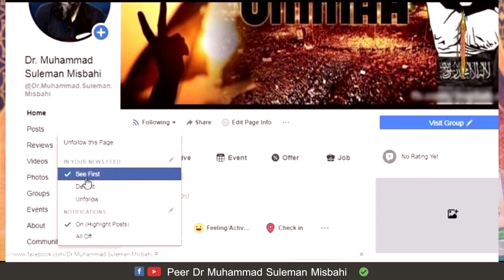Mukamal Bayan 3rd Juma Mubarik By Dr Muhammad Suleman Misbahi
1 Aik Bazurg Ne Khawab Main Dekha Qayamat Qaim Ho Gai Hai by Dr Muhammad Suleman misbahi

2 Namaziyo Ke Naam Eham Paigham By Dr Muhammad Suleman Misbahi

3 Roze Ka Sawab By Dr Muhammad Suleman Misbahi

4 Garmi K Roze Ka Ajar o Sawab By Dr Muhammad Suleman Misbahi

5 Ramzan Ka Maqsad By Dr Muahammad Suleman Misbahi